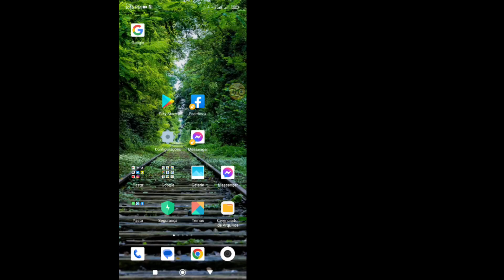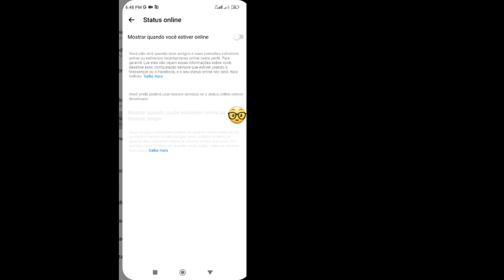Conta do Messenger desativada || Como desativar a conta do Facebook Messenger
Conta do Facebook e do Messenger permanentemente desativada.Pressione o ícone da campainha para🔔 Nunca perca uma atualização "Último vídeo"